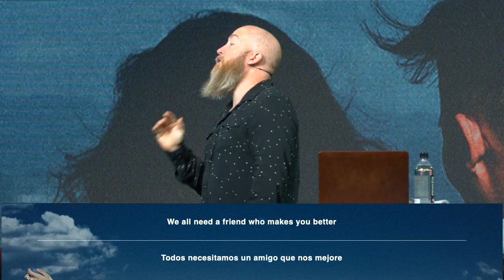Friends With Benefits | Pastor Mike McKelvey | Family Church NY